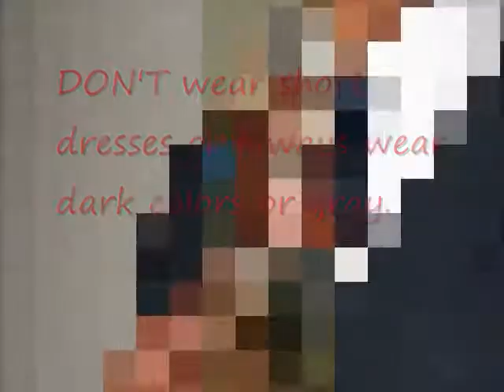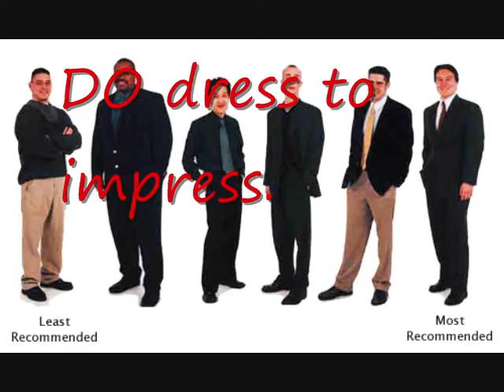What To Wear Or Not To Wear To An Interview...